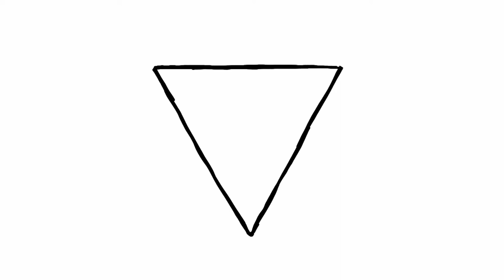'Comeback' by Tell her I love her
Animated using flipaclip by Amir Kazemi and Kasra Yazdani